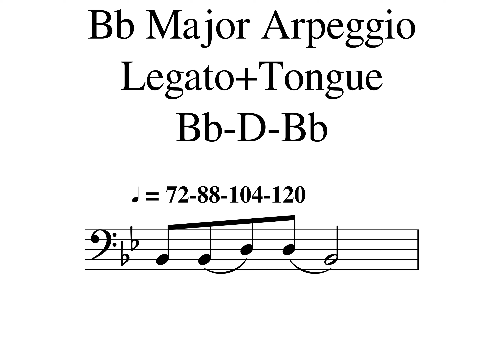Bb Major Arpeggio(1)